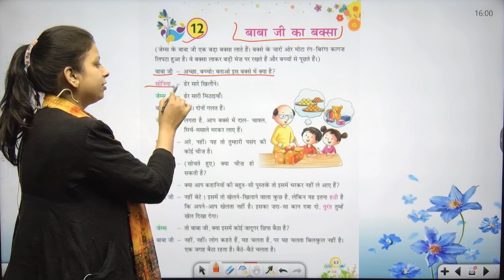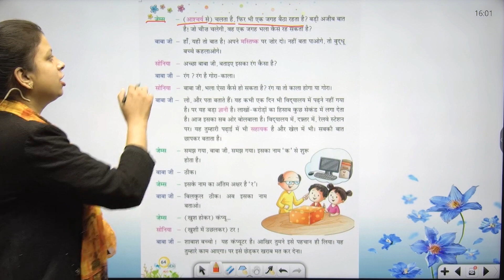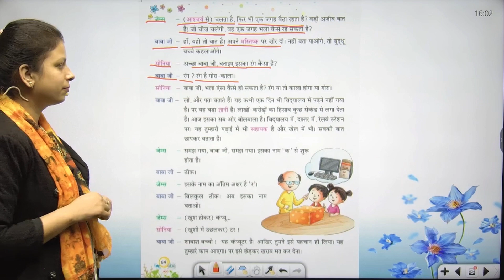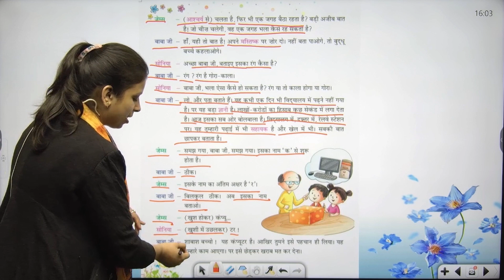CLASS-3 | HINDI | CHAPTER-12 | BAABA JEE KA BAKSA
HINDI Class-3 Video Book  ''बाबा जी का बक्सा''